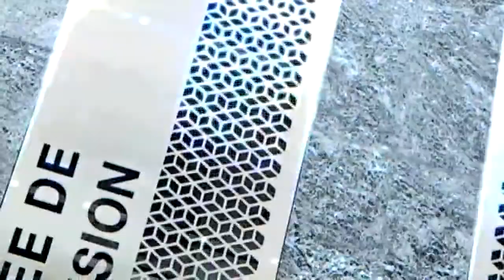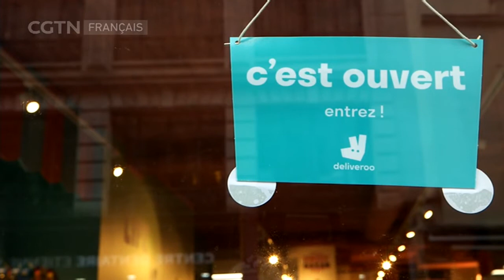La Bonne adresse : Musée de l'illusion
Sur deux étages, le musée de l'illusion permet d'apprendre en s'amusant. Pour chacune des 70 attractions, une explication scientifique accessible à tous et des consignes permettent de vivre l'expérience de la façon le plus efficace possible.